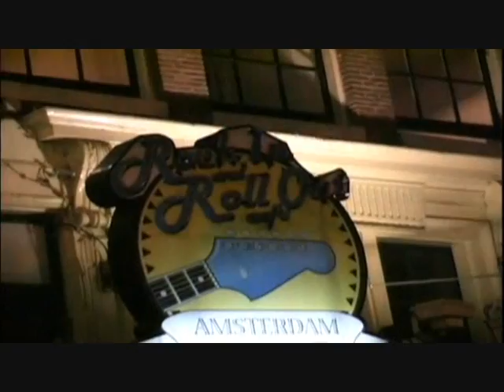TROT Amsterdam promo - Brendan Edge's stag do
A promo video of Team Rouge's invasion of Amsterdam to celebrate the wedding of Brendan Edge. It will begin with an entertainment ferry from Newcastle to Amsterdam, and then the carnage will commense.